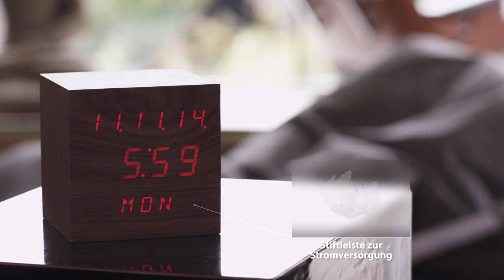MPE Garry Imagefilm | DER Experte für die Entwicklung von Steckverbindersystemen (MPE Connector)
Ein Imagefilm der MPE-Garry GmbH – über DEN Experten für die Entwicklung und Herstellung von Steckverbindersystemen.

In diesem Video erhalten Sie erste spannende Einblicke in das vielfältige Produktportfolio der MPE-Garry GmbH, die sich bereits seit ihrer Gründung im Jahr 1974 auf die Entwicklung und Herstellung von Steckverbindersystemen spezialisiert.

Die Schwerpunkte des MPE Garry Produktspektrums liegen vor allem bei:

► „device to board“ Steckverbinder
► „board to board“ Steckverbinder
► „wire to board“ Steckverbinder

Ein Auszug aus dem aktuellen Produktportfolio:

►  Steckverbinder B2B / W2B (Stiftleisten, Buchsenleisten, Power Steckverbinder uvm.)
►  EMV (Filtersteckverbinder, EMV-Abschirmhauben uvm.)
►  FFC / FPC ( FFC / FPC Steckverbinder, FFC / FPC Flachkabel)

In der Branche steht MPE Garry seit vielen Jahren vor allem für technische Unterstützung, eine hervorragende Produktqualität, einen perfekter Service und ein hohes Maß an Flexibilität.